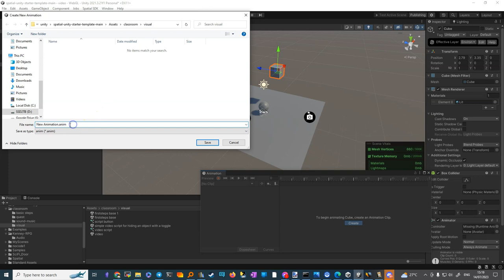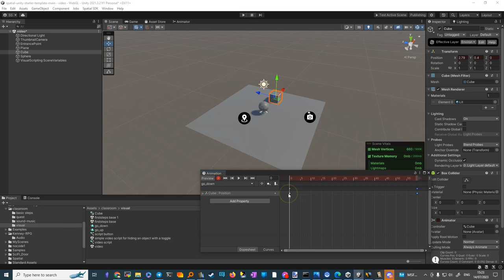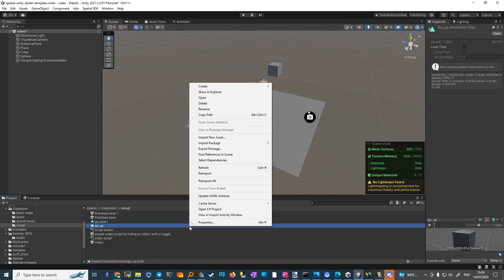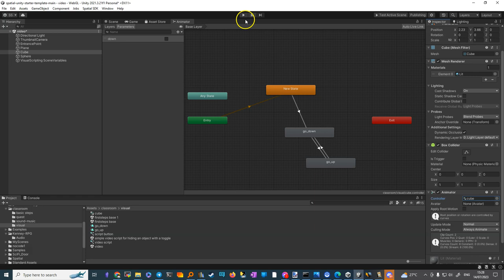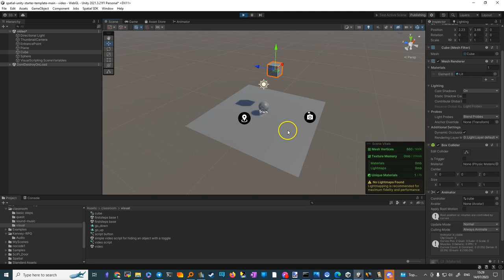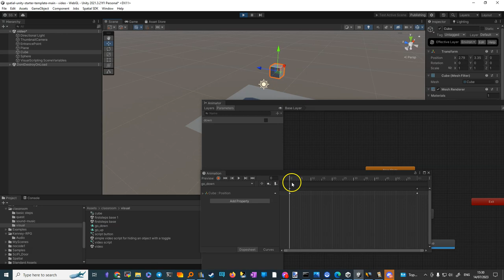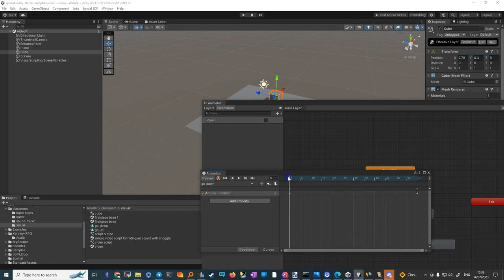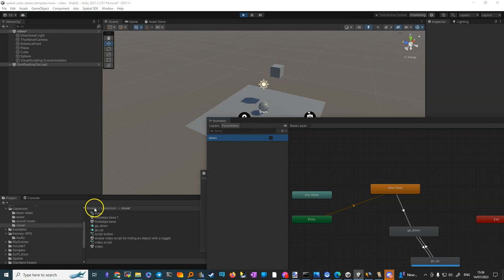animazione cubo in basso e in alto apertura porta a saracinesca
Il video descrive come animare un cubo simulando un movimento di andata e ritorno come un ascensore utilizzando il sistema di animazione di Unity.

Facts
🎬 Il video è dedicato all'animazione di traslazione in Unity, utilizzata per simulare i movimenti di un ascensore o di una porta.
🎯 Il video inizia con una lezione su come usare la finestra di animazione in Unity.
🧩 L'animazione è divisa in due parti: "go down" (cubo che scende) e "go up" (cubo che sale).
💡 Per far sì che l'animazione funzioni in modo continuo, viene creato un controller animator.
🔄 Il controller animator consente di stabilire sequenze di animazione, come passare da "go down" a "go up".
📜 L'animatore utilizza dei parametri booleani per controllare le transizioni tra gli stati di animazione.
🛠 I parametri sono impostati manualmente per ottenere l'effetto desiderato di movimento su e giù.
🚧 Si utilizza l’animazione nel modo debug per controllare se funziona correttamente.
⌨ Al termine del video, l'insegnante anticipa che sarà mostrato come controllare queste animazioni con il codice nel prossimo video.

1. 🎬 0:00 - Inizio del video: L'autore, Salahzar Stenvaag, introduce l'argomento del video: animare un cubo in Unity per simulare l'apertura e la chiusura di una porta.

2. 📚 0:02 - Lezione sull'animazione: L'autore spiega che l'animazione sarà una traslazione, ovvero il movimento del cubo su e giù, utile per animare ascensori o porte.

3. 💻 0:21 - Creazione dell'animazione: L'autore apre la finestra di animazione in Unity e inizia a creare un'animazione per il cubo.

4. 🎞 0:44 - Creazione dell'Animation Clip: L'autore crea un'Animation Clip chiamata "go down" per l'animazione del cubo che si abbassa.

5. 🔄 1:12 - Aggiunta di movimento: L'autore aggiunge i keyframes per l'animazione, impostando la posizione iniziale e finale del cubo.

6. 🔄 2:30 - Creazione dell'animazione opposta: L'autore crea un'altra Animation Clip chiamata "go up" per l'animazione del cubo che si alza.

7. 🎛 7:55 - Controllo delle animazioni: L'autore spiega come controllare le animazioni utilizzando un parametro booleano "down". Quando "down" è vero, l'animazione "go down" viene eseguita, quando è falso, l'animazione "go up" viene eseguita.

8. 🎮 14:42 - Test dell'animazione: L'autore testa l'animazione nel gioco, mostrando come il cubo si muove su e giù in base al valore del parametro "down".

9. 🚪 15:40 - Utilizzo dell'animazione per una porta: L'autore conclude il video spiegando come questa animazione può essere utilizzata per creare una porta che si apre e si chiude in un gioco.

10. 📢 15:52 - Anteprima del prossimo video: L'autore anticipa che nel prossimo video mostrerà come controllare queste animazioni con un controller o un altro sistema.